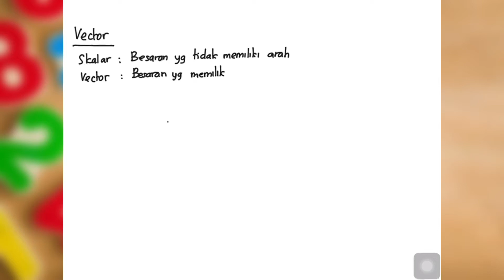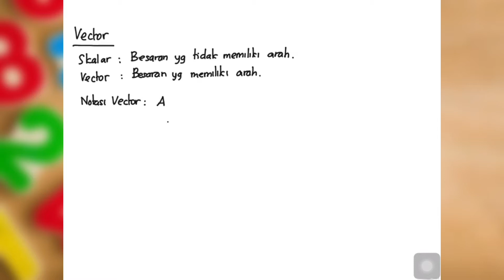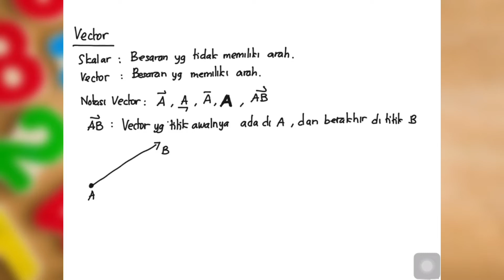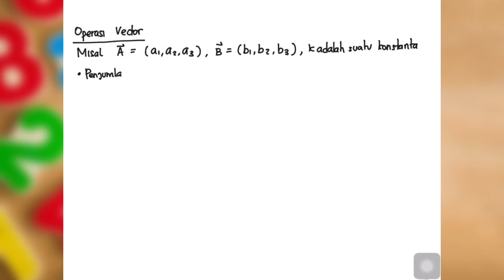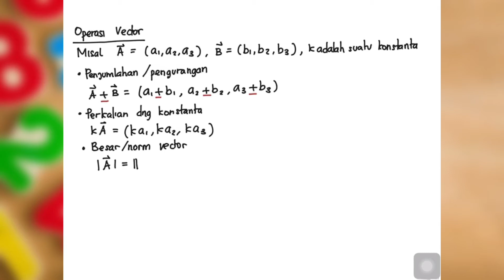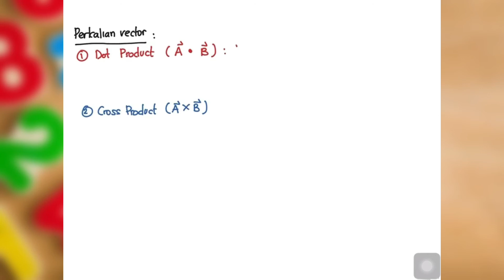Vector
Definisi dan operasi pada vektor
Hasil rekaman vicon 26 Nov 2020